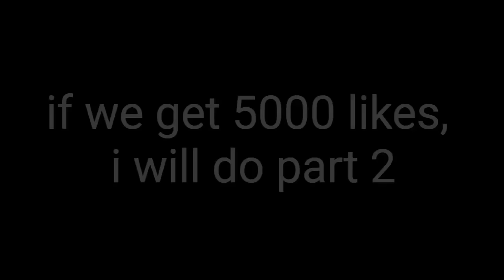Growtopia | DA VINCI WINGS PRANK #1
Thanks